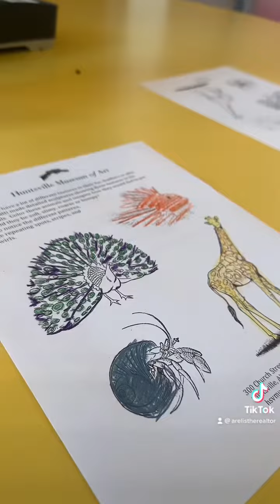Things do in Huntsville with kids|Huntsville Art Museum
Huntsville Art Museum featuring the youth exhibit March 2023. Located near Big Spring Park in downtown Huntsville.

Arelis Rodriguez REALTOR® Huntsville with Valley Homes Realty & PM.